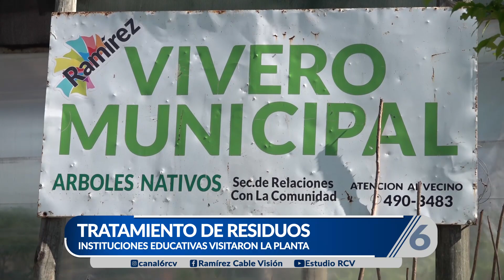Visitas a la Planta de Residuos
Días recientes, estudiantes y docentes de la Escuela N°2 "Juan H. Vieytes" Anexo Rural de Aldea San Miguel visitaron la planta de residuos de nuestra localidad, el vivero de arboles nativos, la huerta municipal y el bosque saludable.